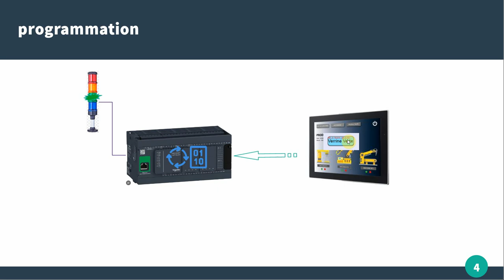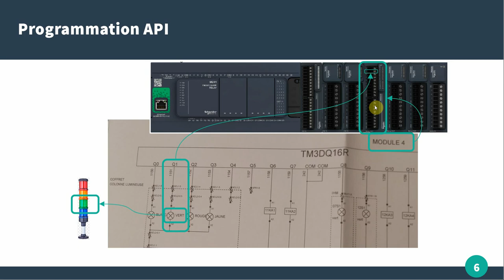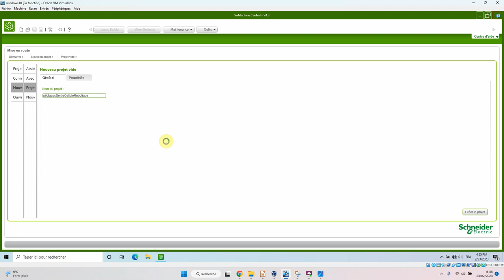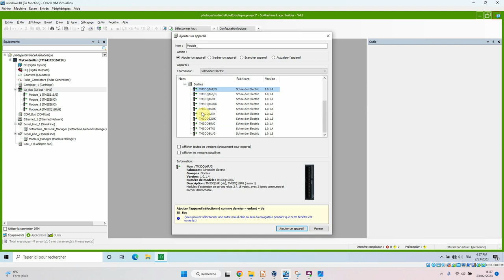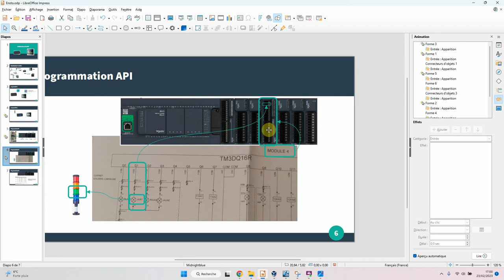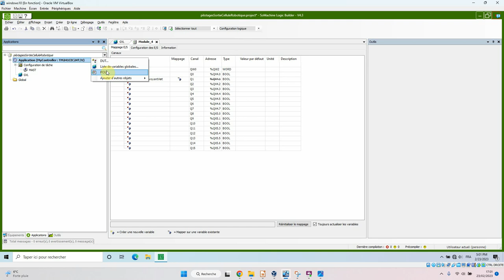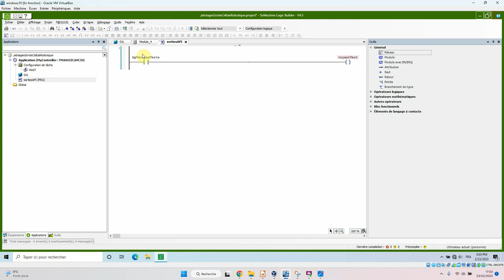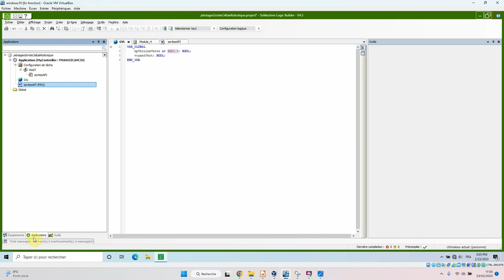programmation API M241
programmation M241 afin pour illustrer la communication avec un IHM KEP en  modbus TCP IP